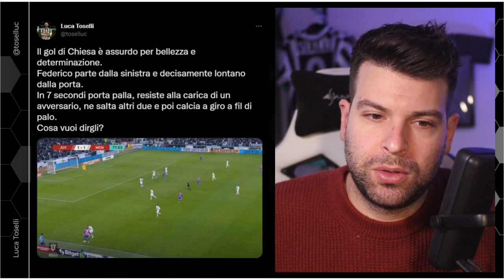Questa cosa, da oggi in poi, deve essere chiara a tutti | Pagelle Juventus Monza 2-1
La Coppa Italia parte bene per la Juventus.
Il 2023 parte benissimo per Federico Chiesa.